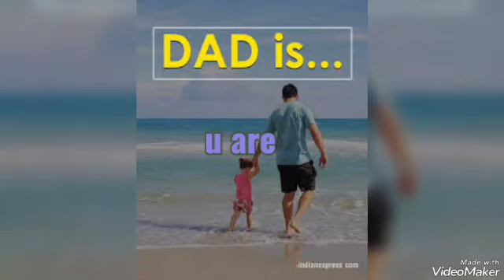DAD the daring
DAD U are less spoken about